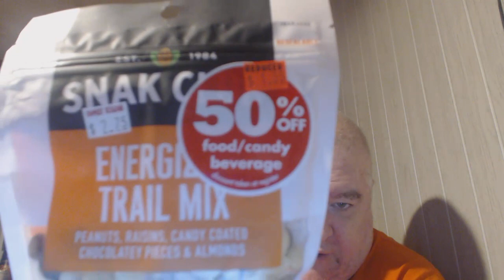Snak Club Energize Trail Mix